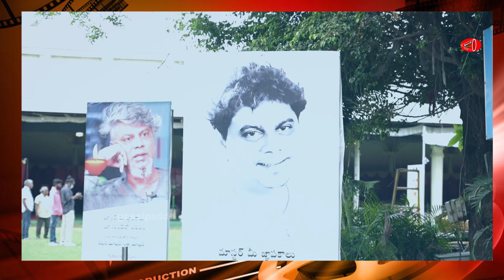రాకేష్ మాస్టర్ సంతాప సభ | Rakesh Master Pedda Karma | Sekhar Master | Gossip Adda